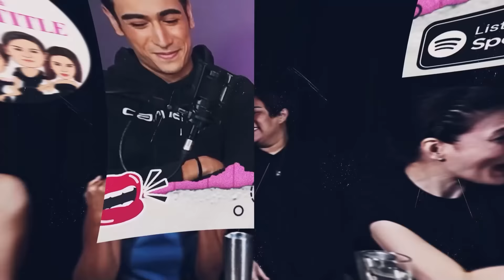Wala Pa Kaming Title